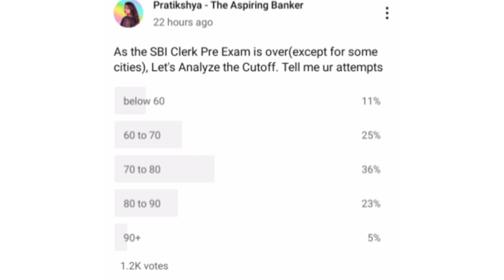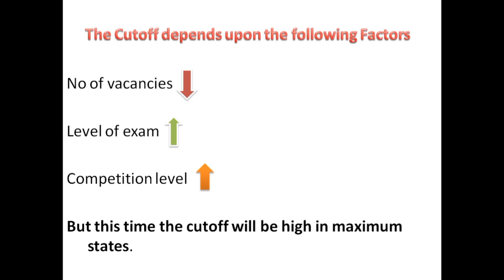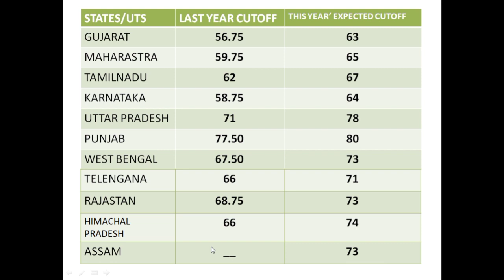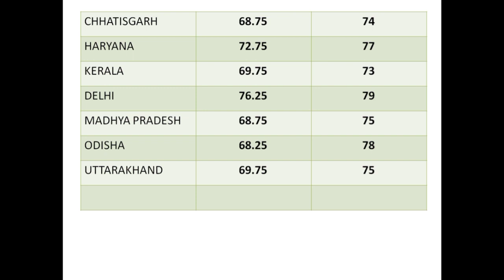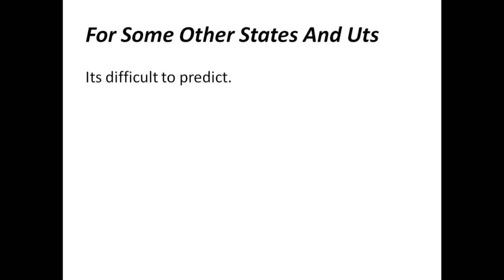Expected cutoff of sbi clerk pre 2021 || states wise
any doubt or anything related to banking exams